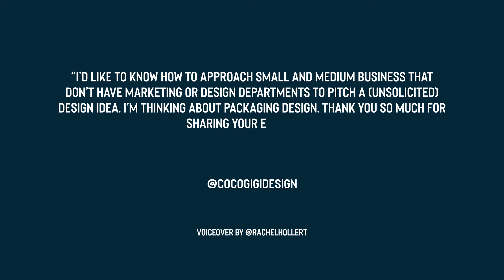How to Better Pitch Your Services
Episode 51: How to pitch your services better

In today's episode I discuss the best way to approach small or medium businesses with your services.

If companies don't have a design department they're tough(er) to talk to than companies with an in-house design director.

Your best bet is to try and learn their "language." If they don't care about design, find out what they DO care about, and pitch your services in a way that is about them and what they care about.

Before you even pitch, do research to find out about the people. Get context on the business and what they care about and use that information to solve problems for them!

WHO IS YOUR IDEAL CLIENT? WHO IS YOUR DREAM PERSON THAT YOU'D LOVE TO WORK FOR?